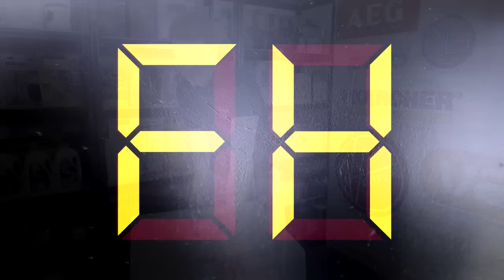Whirlpool Washing Machine Error Codes Diagnosis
What do Whirlpool washing machine error codes mean? Find out in this video as eSpares runs through Whirlpool washing machine fault codes and explain what each one stands for! If you have a Whirlpool washer error code, then this is the video for you.

If you have  one of the Whirlpool washer error codes on your washing machine and you're trying to figure out what the fault is, it can be frustrating trying to understand what the error symbols mean.  Well eSpares are here to help in identifying error codes on a Whirlpool washing machine, including Error Code F05, Error Code F06 and Error Code F08. With this information, you can diagnose the issue with your appliance and jump straight to fixing it without delay!

For more guidance on how to diagnose washing machine control and program problems, you can take a look at our video here.

You can also learn how to make the most out of your washing machine for the best performance at the

Want to skip straight to the information you need? Here's what we talk about in each part of our video:

0:00 Introducing the video
0:14 How error codes are displayed
0:53 The error code FH
1:29 The error code FDL and FUL
1:48 The error code FP
2:24 The error code E4 or UE
2:40 How to access the heater and sensor
3:06 The error code F5
3:23 The error code F08
3:36 The error code F12
3:44 The error code F09
4:01 How to access the motor
4:09 The error code F06
4:26 The error code F07 and F10
4:45 The error code F07 on the control board
4:59 The error code F10 on the control board
5:15 The error code F14, F16, F18, F20, F21, F22
5:32 Suggested video: Energy Saving Tips For Your Washing Machine